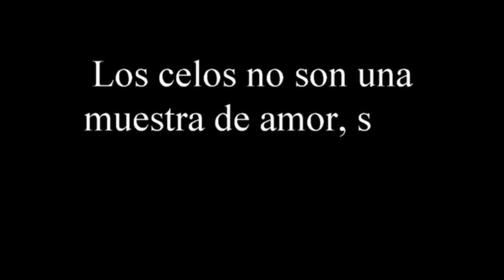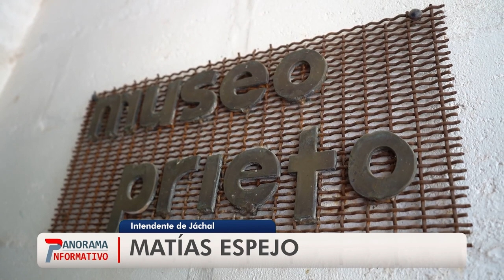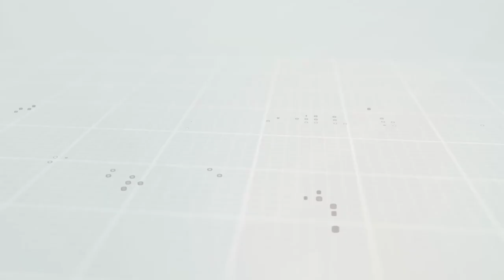Panorama Informativo | Martes 30 de abril del 2024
🚸 Liceo Carlos Mondaca Cortés celebró su 66° aniversario
👮🏻‍♀️ Carabineros de Vicuña conmemoraron su 97° aniversario con homenajes a funcionarios que murieron en el Biobío
🌎 Vicuña volvió a ser el epicentro mundial del diálogo sobre el urbanismo y el turismo sustentable
🫱🏻‍🫲🏼 Vicuña y municipios de San Juan, Argentina, firman convenios de hermanamiento durante CIHALC
✍🏼 Municipio de Vicuña y CONADI firmarán acuerdo de colaboración